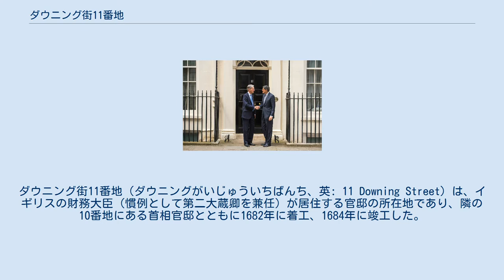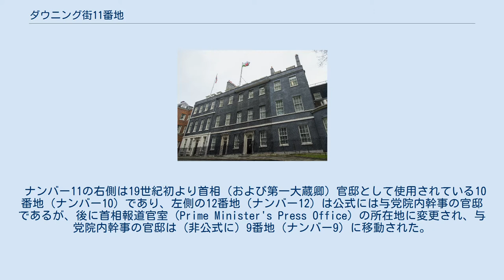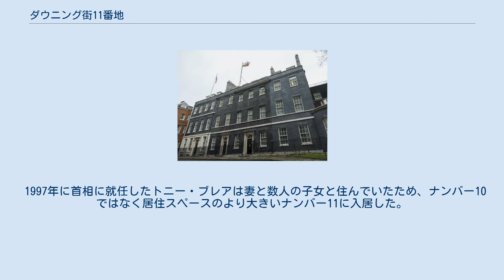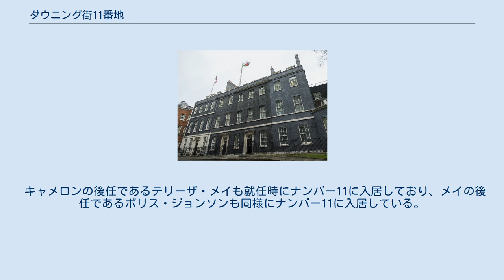ダウニング街11番地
ダウニング街11番地（ダウニングがいじゅういちばんち、英: 11 Downing Street）は、イギリスの財務大臣（慣例として第二大蔵卿を兼任）が居住する官邸の所在地であり、隣の10番地にある首相官邸とともに1682年に着工、1684年に竣工した。
イギリスではナンバー11（Number 11）と呼ばれることが多い。
 ダウニング街11番地に入居した最初の財務大臣はヘンリー・ペティ＝フィッツモーリス卿（在任：1806年 - 1807年、後の第3代ランズダウン侯爵）だったが、ダウニング街11番地が財務大臣の公式官邸になったのは1828年のことだった。
 2016年以降の首相テリーザ・メイ（在任：2016年 - 2019年）とボリス・ジョンソン（在任：2019年 - ）は11番地の居住スペースが10番地のそれより大きいことを理由に、10番地ではなく11番地に入居した。
 ダウニング街10番地、2017年撮影。
 ナンバー11は石炭、レンガ造りのジョージアン様式の建物であり、セント・ジェームズ・パークやホース・ガーズ・パレードを見下ろせる位置にある。
ダウニング街から見ると、左から順にナンバー12、11、10になっている。
 ナンバー11の右側は19世紀初より首相（および第一大蔵卿）官邸として使用されている10番地（ナンバー10）であり、左側の12番地（ナンバー12）は公式には与党院内幹事の官邸であるが、後に首相報道官室（Prime Minister's Press Office）の所在地に変更され、与党院内幹事の官邸は（非公式に）9番地（ナンバー9）に移動された。
 これらの官邸は度重なる改築が行われ、現代では11番地の建物から（一旦ダウニング街に出ずに）10番地の建物に入ることができる。
また、ホワイトホールにある内閣府庁舎の後ろともつながっている。
 ナンバー11は初代準男爵サー・ジョージ・ダウニングが1682年から1684年まで建設した建物の1つだった。
その後、1723年頃から1735年頃まで改築され、1766年頃から1775年までケントン・コーズが外観を上塗りして、1825年から1826年にはサー・ジョン・ソーンによるダイニングルームの改装が行われた。
1960年から1964年まではレイモンド・エリスによる大規模改装が行われた。
 なお、「11」は番地（地番）ではなく住居番号である（日本における「a丁目b番地c号」の「c号」に相当する）。
よって、本来は「番地」のつかない「ダウニング街11」となる。
 財務大臣フィリップ・ハモンドとアメリカ財務長官ジェイコブ・ルーがダウニング街11番地の玄関前で握手する様子、2016年7月14日。
 18世紀の時点では財務大臣との関連が薄く、ホイッグ党政権期の1724年から1731年にはトーリー党の第4代オーラリー伯爵チャールズ・ボイルが入居しており、1797年から1805年までは庶民院議員ジョン・エリオット（1804年にエリオット男爵位を継承、1815年にセント・ジャーマンズ伯爵に叙爵）が入居した。
その後、ヘンリー・ペティ＝フィッツモーリス卿（1806年から1807年までの財務大臣）がナンバー11に入居した最初の財務大臣になるが、後任のスペンサー・パーシヴァル（1807年から1812年までの財務大臣、1809年から1812年まで首相を兼任）は1807年にナンバー11に入居した後、同年にナンバー10に移り、以降1827年まで財務省秘書官が相次いで入居した（具体的には1807年から1809年までウィリアム・ハスキソンが、1811年から1823年までチャールズ・アーバスノットが、1824年から1827年までスティーブン・ラムボルド・ラッシントンが入居した）。
 1827年に財務大臣ジョン・チャールズ・ヘリーズが入居した後、1828年にナンバー11が財務大臣の公式官邸に指定され、以降1834年までヘンリー・ゴールバーン、オールトラップ子爵ジョン・スペンサーといった財務大臣が入居した。
その後の入居者は第6代準男爵サー・ジョージ・クラーク（財務省政務次官、1835年入居）、エドワード・ジョン・スタンリー（財務省政務次官、1837年入居）、トマス・スプリング・ライス（財務大臣、1838年から1839年まで入居）、フランシス・ソーンヒル・ベアリング（財務大臣、1839年から1841年まで入居）、ヘンリー...